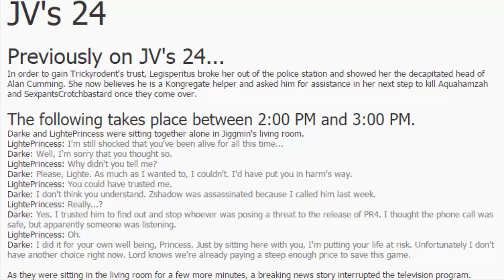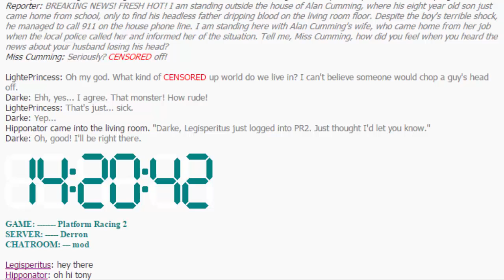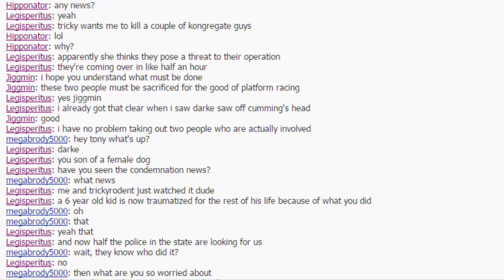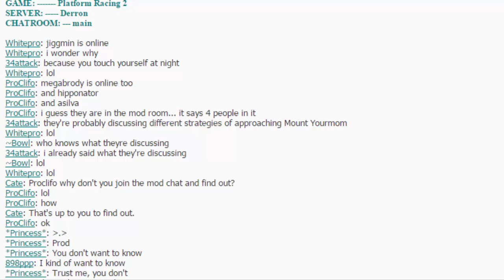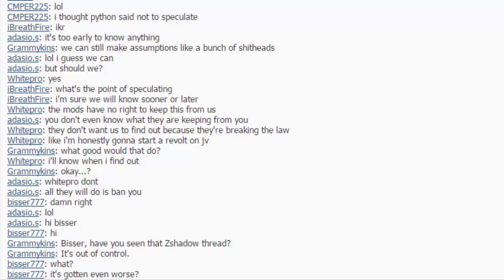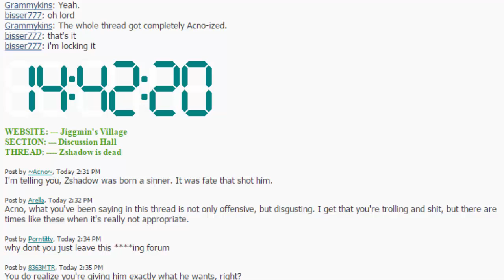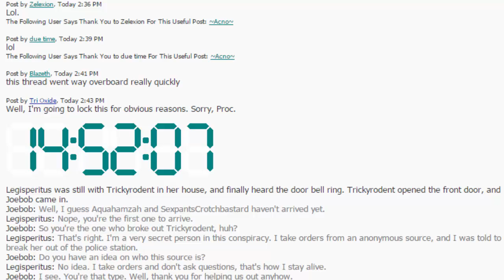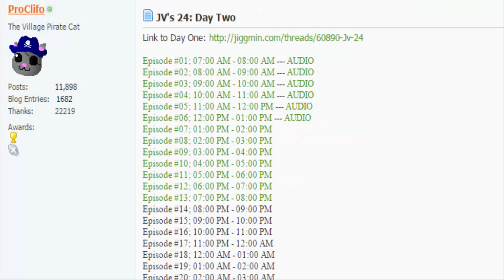JV's 24: Day 2, Episode 8: Chopping Heads and Taking Names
In this episode Legisperitus is at Trickyrodent's house and he is involved in the murder of two Kongregate members!